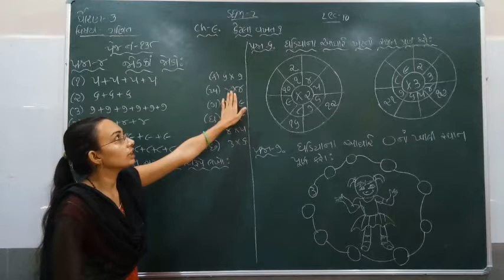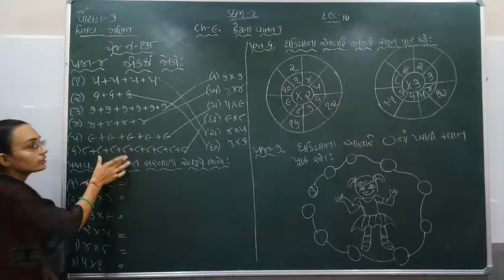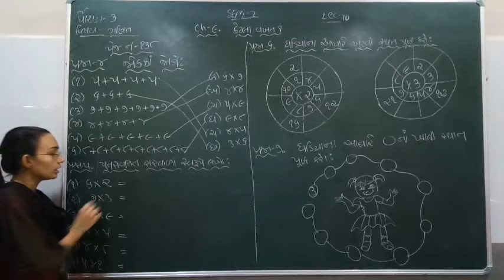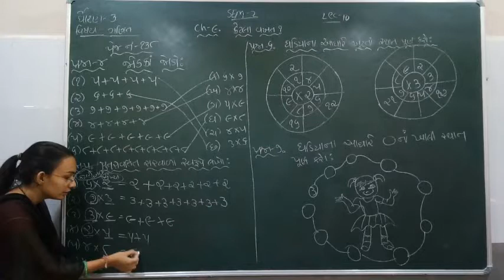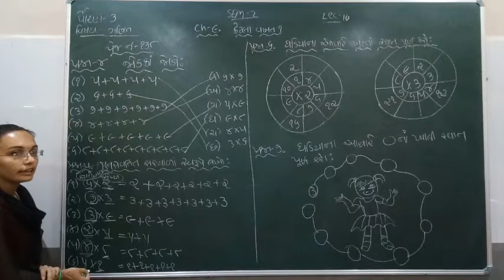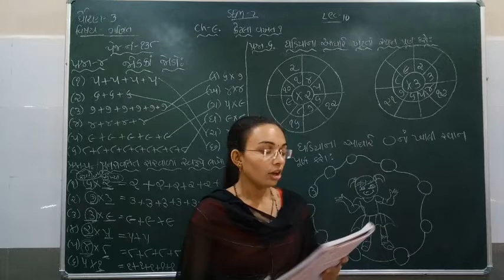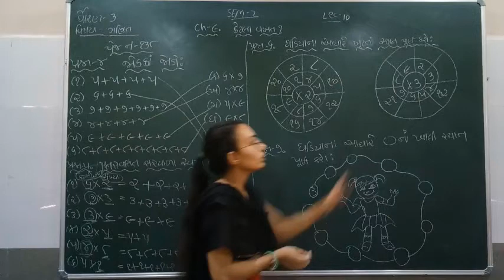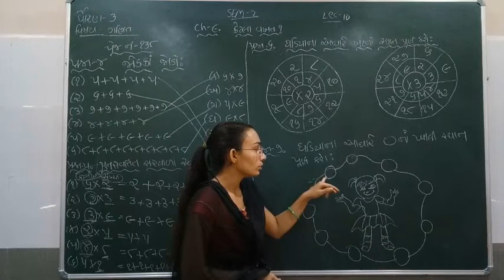Standard - 3 Maths Semester - 2 Lecture - 10 By Nidhimadam